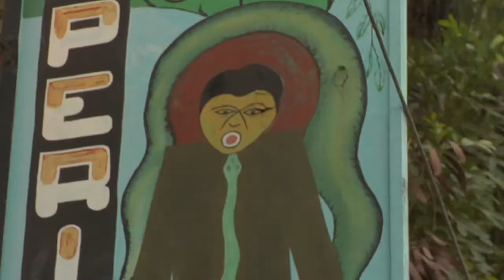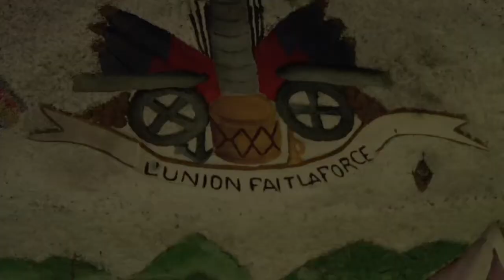Haitian Vodou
What is Haitian Vodou? In this piece, Haitians tell us about this New World Afro-diasporic faith unique to their country, and we pay a visit to Le Péristyle de Mariana, the seat of Haitian Vodou and home of Vodou's Official Chief, Max-G. Beauvoir.